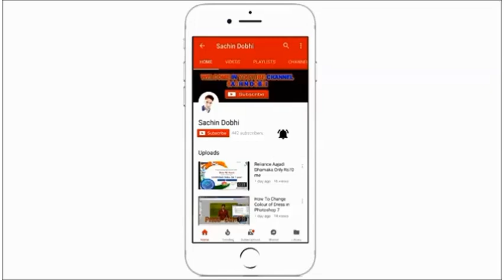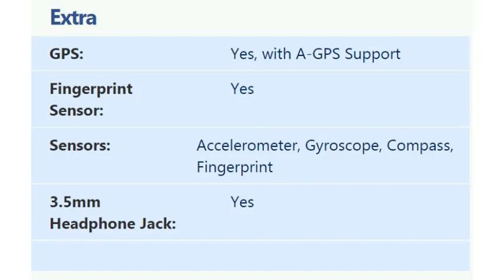Xiaomi Mi A1 Best Price in India 2017, Specs & Review_files